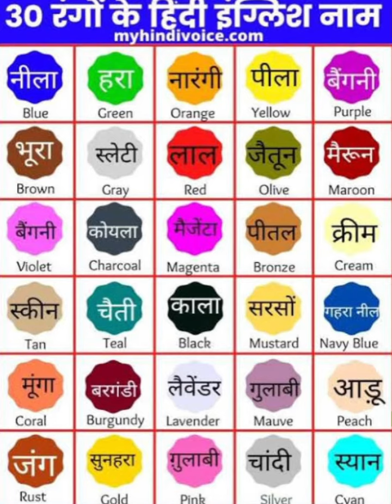Colours Name in Hindi and English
Colors Name In Hindi & English | रंगो के नाम | Learn Colors | Colors Song For Kids | Colors Name | 10 Little Known Facts About colors name, All About colors name, The colors name You've Been Waiting For, 7 Can't Miss Trends About colors name, Is colors name Dead?, The Ultimate Guide to colors name, Our Complete Review of colors name, It's Time to Open Up About colors name, Exclusive First Look at colors name, Everything You Need to Know About colors name, Why colors name Is Trending Right Now, Discover the Real colors name, What If colors name Didn't Exist?, 8 Little-Known Facts About colors name, This Will Change Your Perspective About colors name, What Happened to colors name?, 8 Amazing colors name Myths Explored, What is colors name All About?, How colors name Keeps Reinventing Itself, Colors name Is Here To Stay. Here's Why

10 colors name in Hindi and English
20 colors name in Hindi and English
50 colors name in Hindi and English
100 colors name in Hindi and English
All colors name in Hindi and English

10 रंगो के नाम हिन्दी और इंग्लिश मे
20 रंगो के नाम हिन्दी और इंग्लिश मे
50 रंगो के नाम हिन्दी और इंग्लिश मे
100 रंगो के नाम हिन्दी और इंग्लिश मे
सभी रंगों के नाम हिन्दी और इंग्लिश मे
Black
Blue
Green
Yellow
Pink
Sky blue
Orange
Navy blue
Brown
White
Purple
Golden
SILVER